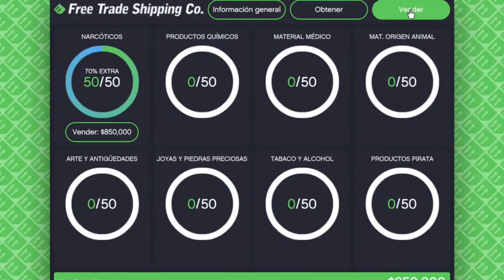minutos de gameplay GTAV Online